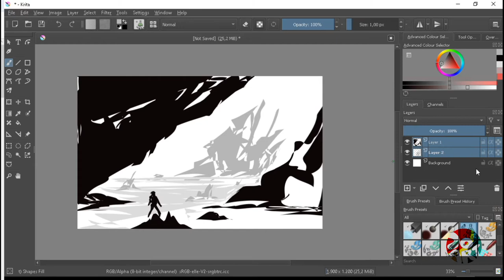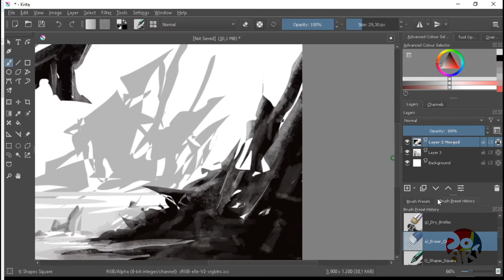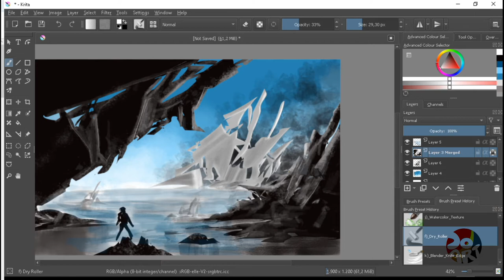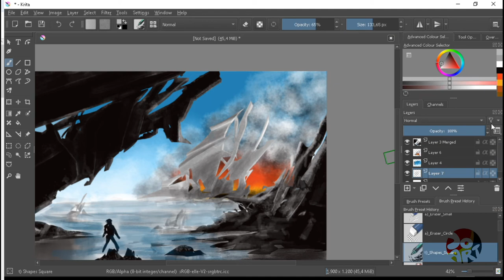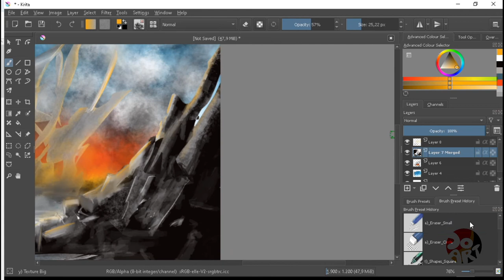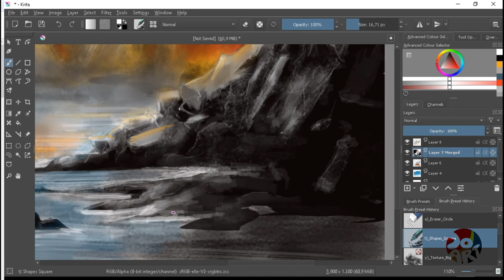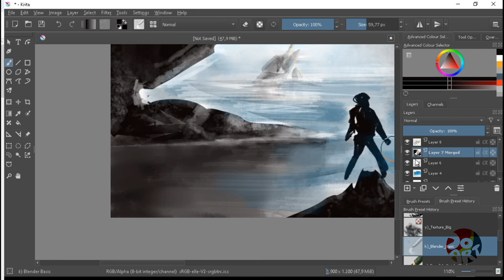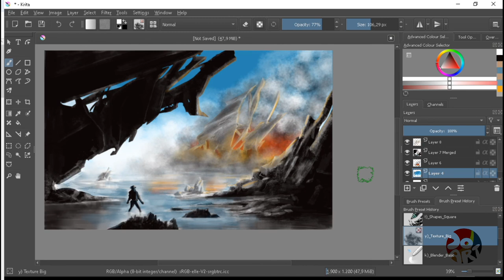Sci-fi Concept art digital painting made by Krita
I've tried Krita for the first time to made sci-fi concept art digital painting

❖ Software:
Krita